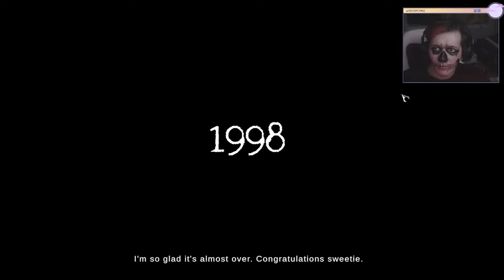DEMONS ARE OUT TO GET ME | Mortuary Assistant - 01